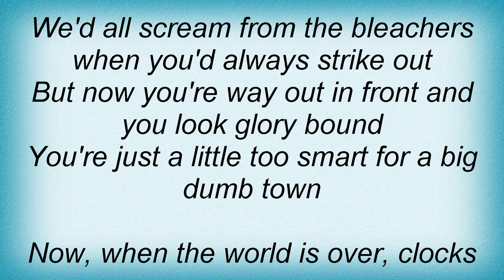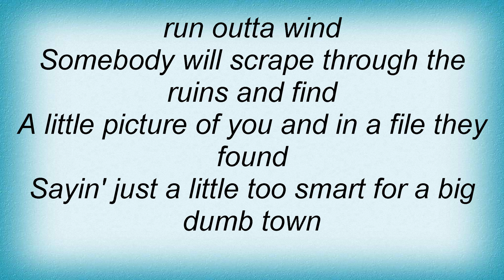Stan Ridgway - Big Dumb Town Lyrics